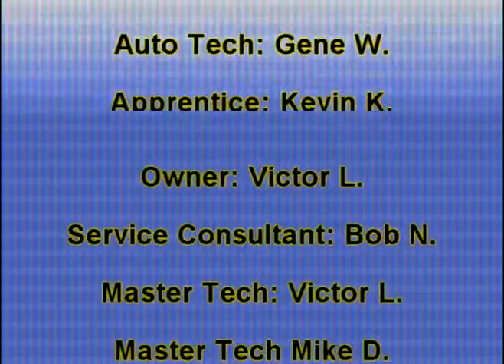Lions Automotive Staff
Meet the Lions Automotive Staff. we service customer here in Torrance, Redondo Beach, PV, Carson, Hermosa Beach, Manhatten Beach.